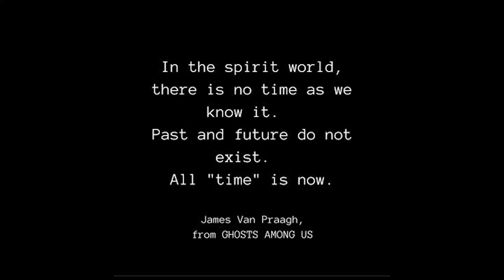What really happened in the Most Haunted Place in India| Sariska Series | Episode 3 | Girlinthemidst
Hi, I am Neha and I am a travel vlogger. Welcome to my new Series Jungle Edition with “Sariska". Do you know that one of the biggest national parks and houses many wildlife species including Indian leopard, jungle cat, caracal, striped hyena, golden jackal, etc. And Yes, we are going, exactly there. So this was long planned and was on my list of National parks I wanted to visit. This is my 3rd National Park that I have visited and want to continue my journey to visit all the Indian National park.

As a child, stories of banished Kings, princesses & Cursed kingdoms are something that fascinated everyone. It surely riveted me in many ways and the idea of one day be able to visit such a place was indefinite. But as a grown person now, this is beyond the legends and fairy tales. I wanted to visit the place to experience what the place has to offer, not going by the stories being told, therefore, here I am.
So Today we decided to go to the Bhangarh fort, a fort built in the 16th century and is situated around the Sariska National Park. It is around an hour from Alwar main city.
Yes, we experienced something not while we were in the fort but when we left the place. When we were there in the fort, we were joking about the place and saying things like it is a small fort in comparison to the other forts etc.
We were joking because, that time we were not feeling scared of anything or feeling anything strange. But when we left we end up experiencing a whole lot.
Even though we had maps we were circling back to Bhangarh three times and finally reached our resort after 3.5 hrs instead of 1hr.
Here I talk about my story and what really happened.
Tell in the comments if you too love the wildlife and the National parks. Help your girl to grow 😊 Chao and see you soon with a new place and a new series :
Do comment telling me what you liked and if you want to know any specific details.